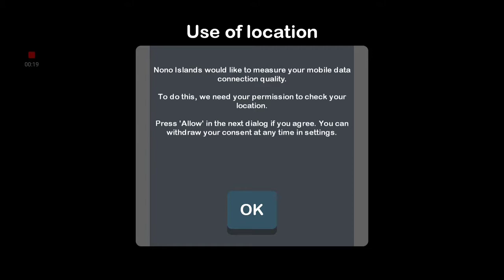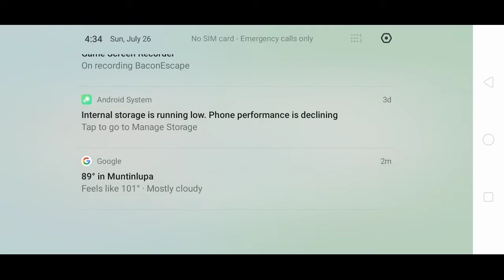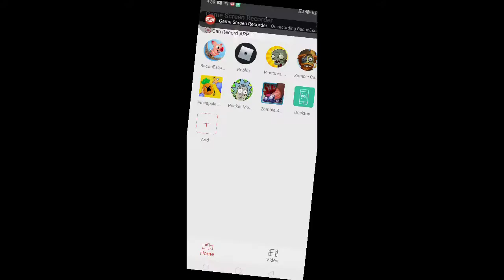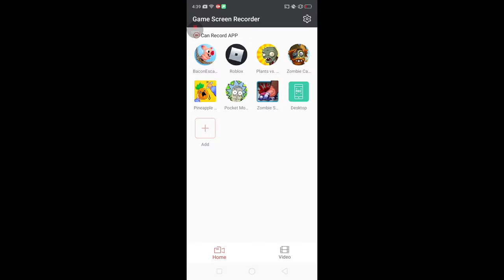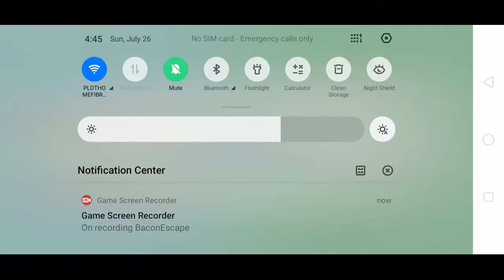Bacon escape No don't make me bacon☹️🥓🥓😋